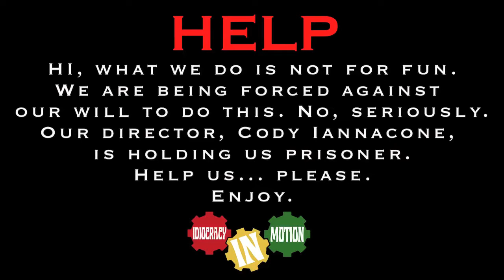Idiocracy In Motion (Se02 Ep02): Automotive Catastrophes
Driving is now your living nightmare. Anything can happen at when you're messing with Idiocracy. Sometimes danger can occur even when you think you car is safely parked in your own driveway.

Welcome to Idiocracy In Motion! (IIM for short). We are a collection of friends who get together and sometimes create videos including, but not limited too sketches, blooper reels, various film projects, music/music videos, performances and blogs.

Also check out the Dark Cloud Entertainers (DCE): Rap/Hard Rock/Experimental Rock, Videos and Live Performances.
IIM Instagram: @idiocracyinmotion